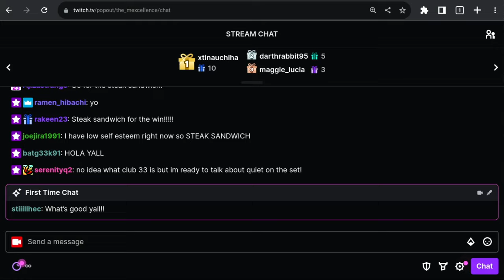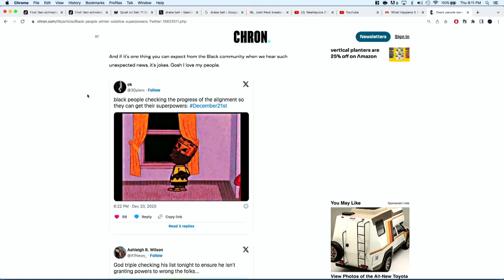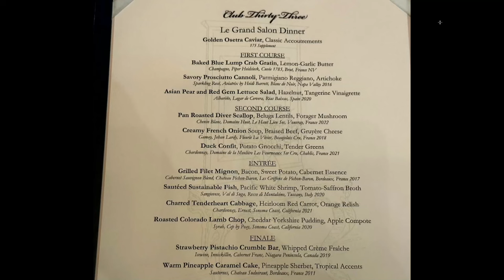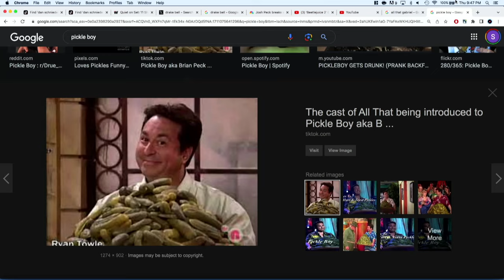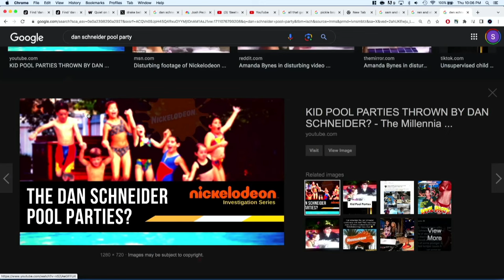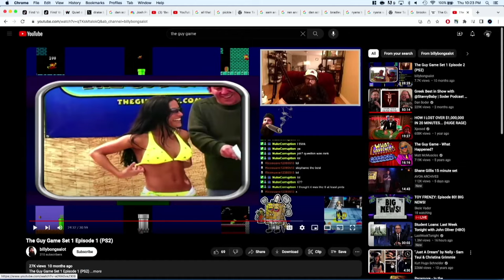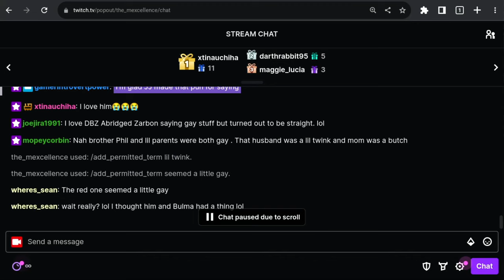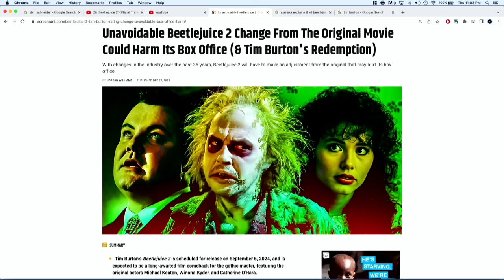CLUB 33, QUIET ON SET, BEETLEJUICE & MORE! - KICKING WITH THE COMPAS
CLUB 33, QUIET ON THE SET, BEETLEJUICE & MORE! - KICKING WITH THE COMPAS

Kicking With The Compas - Episode 79
Originally Aired: March 21st, 2024

On this episode: Join Sammy, JJ and Juan as they discuss Sammy's exclusive Club 33 dinner, Quiet on the Set and Drake Bell's story, the Beetlejuice 2 trailer and more!